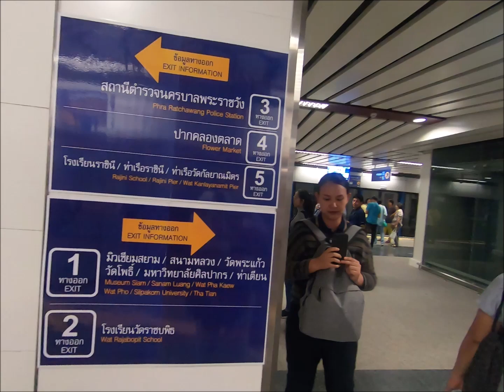タイ旅行（2019年8月）開通前のMRTに乗ってワットポーに行ってみた Wat Pho in Thailand Bangkok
開通前のブルーラインのMRTに乗ってワットポーに行ってみました。
あまりまだ知られていないこの延伸区域。
新しい駅からワットポーへの道も紹介。
もちろんワットポーも紹介していますよ。
これからもっと先まで延伸するそうですよ。
楽しみ。